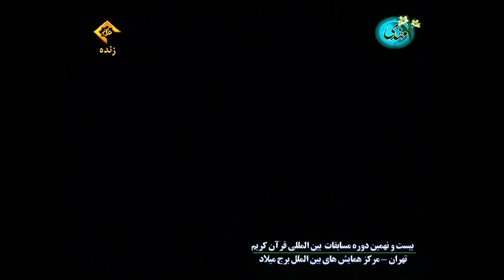برج ميلاد | سورة النور و النبأ | القارئ سعيد طوسي Sheikh Saeed Toosi Milad Tower